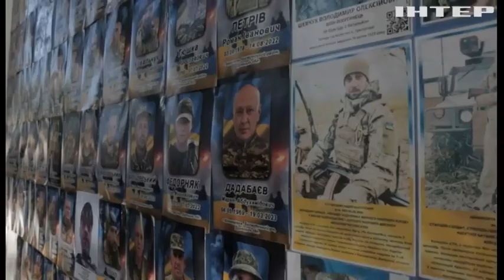Форум оборонних індустрій: які компанії вироблятимуть зброю в Україні